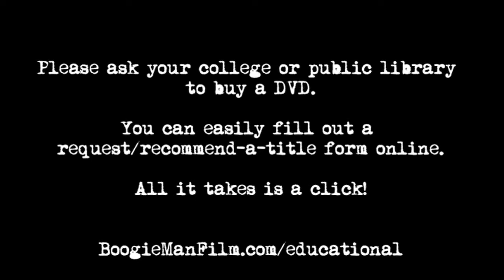Boogie Man Excerpt - Lee Atwater and the South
Lee Atwater and the Southern Strategy